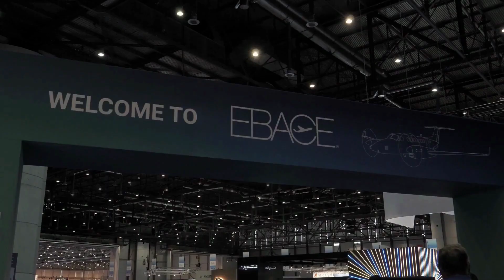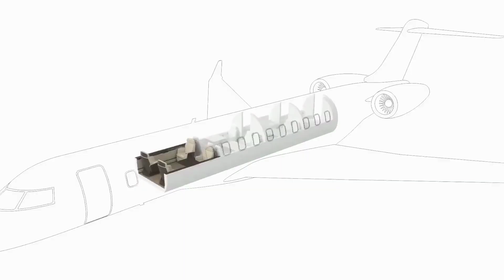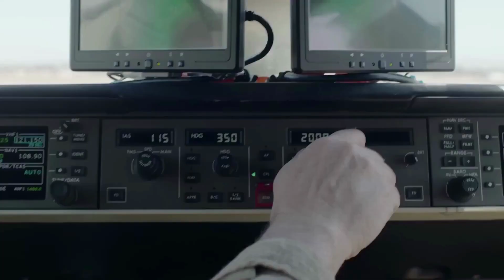The Fastest Civilian Aircraft Today Since Concorde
Bombardier brought to the market the fastest Executive Jet in the world since the late Concorde. Today, Bombardier is the Civilian Aircraft Manufactured that is closer to the supersonic speed with an Executive Jet that will have its first delivery in 2025.

Credits:
Produced and Narrated by MJ
Images:
Bombardier
BBC
Dassault
Goulfstream